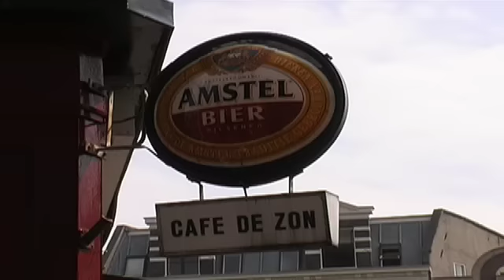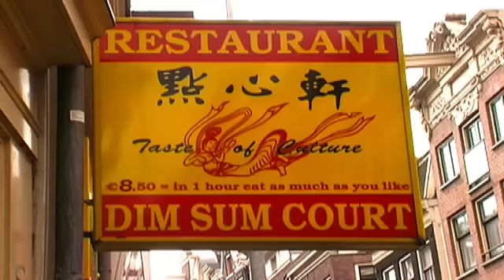Amsterdam Restaurants & Food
Amsterdam Restaurants and Food - Find the best restaurants to eat at in Amsterdam Netherlands with this travel and tourism video Well recommend all the best restaurants and places to eat quality food in Amsterdam.

We have 9 other videos on Amsterdam Netherlands with information on Tourist Attractions, Sightseeing Tours, Museums, Nightlife, Hotels, Transport, Shopping, Restaurants etc

If you would like to add this or all our travel videos to your website for FREE please go

We have over 500 Travel Videos that you can use for FREE on your website. You can embed videos from just one city or all cities in one player.